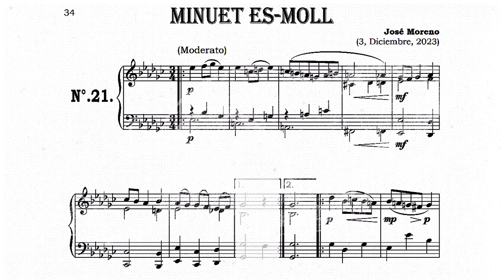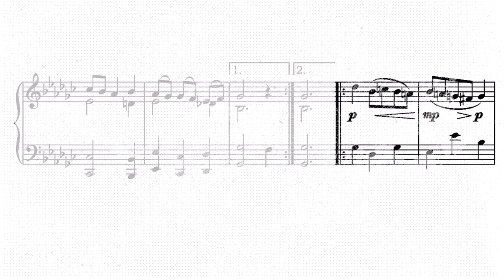21. Minuet Es-Moll